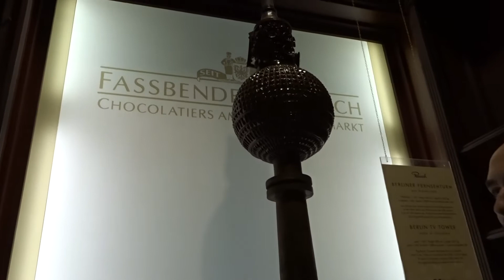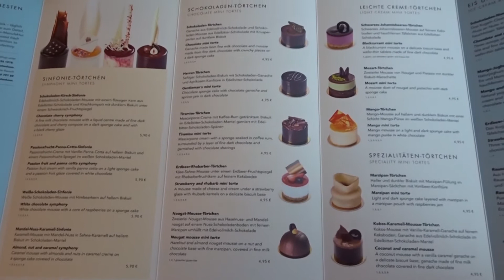La chocolatería más antigua de Berlín 🍫 Fassbender & Rausch 🇩🇪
Si visitas Berlín y te gusta el chocolate, te recomendamos que vayas a Rausch Schokoladenhaus, muy cerca de Gendarmenmarkt.
En la planta baja encontrarás la tienda con varias esculturas de chocolate: desde la torre de televisión de Berlín hasta el mismísimo Titanic!
En el piso superior podrás disfrutar de los deiciosos postres de chocolate o incluso de un menú repleto de platos con chocolate.
No es que sea la cafetería más barata de Berlín, pero merece la pena reponer fuerzas en este dulce sitio.